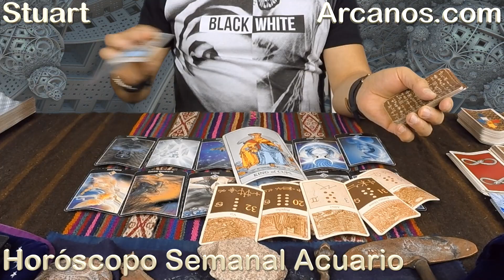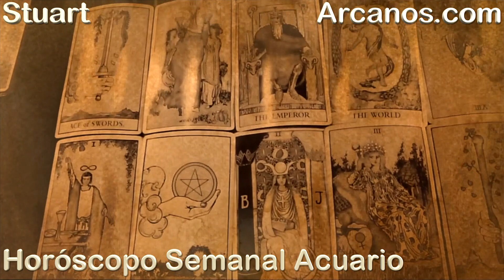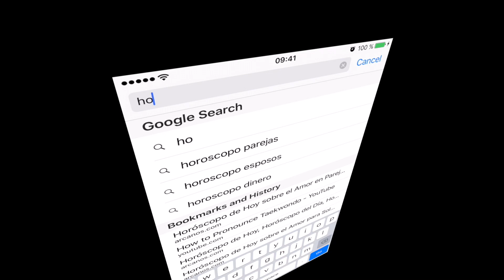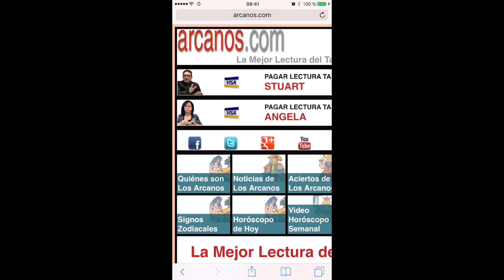ACUARIO MAYO 2017-30 Abr al 06 May 2017-Amor Solteros Parejas Dinero Trabajo-ARCANOS.COM